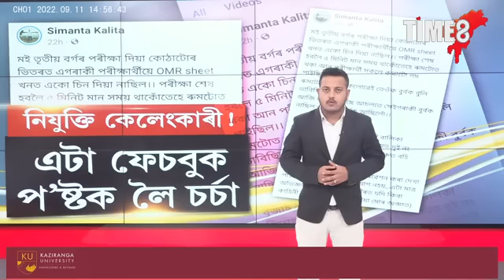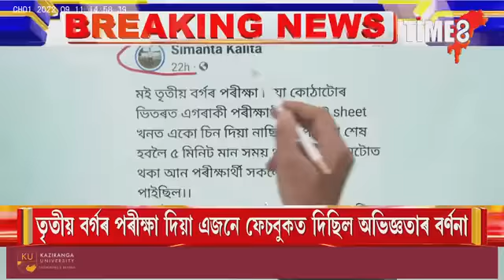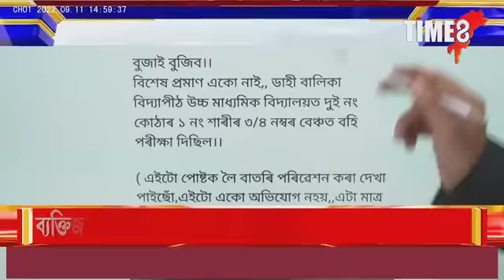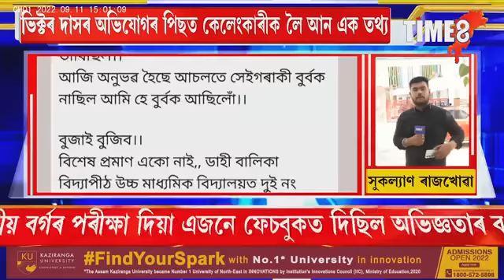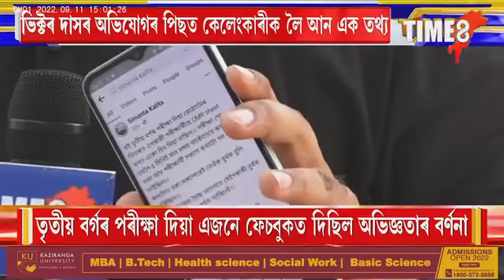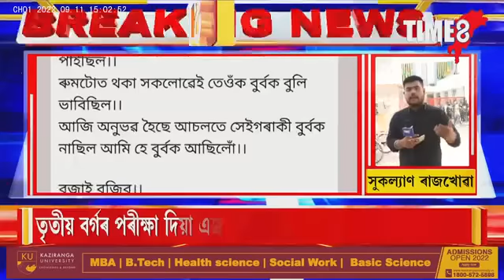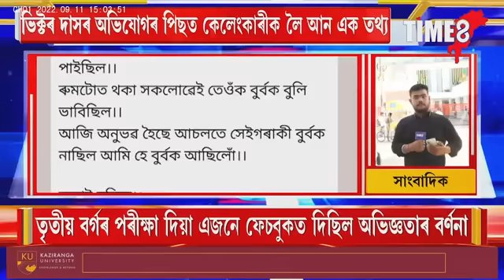ভিক্টৰ দাসৰ অভিযোগৰ পিছত কেলেংকাৰীক লৈ আন এক বিস্ফোৰক তথ্য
ভিক্টৰ দাসৰ অভিযোগৰ পিছত কেলেংকাৰীক লৈ আন এক বিস্ফোৰক তথ্য, এটা ফেচবুক পোষ্টে তোলপাৰ লগাইছে এতিয়া সামাজিক মাধ্যম